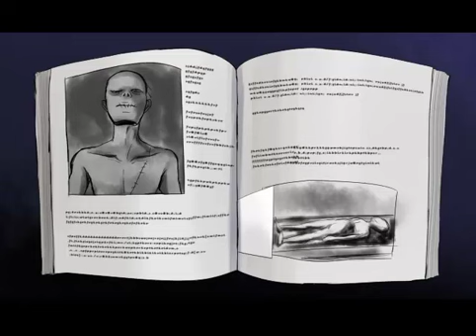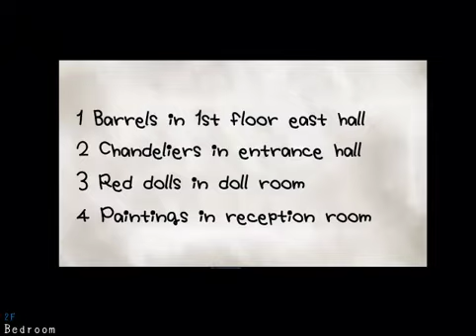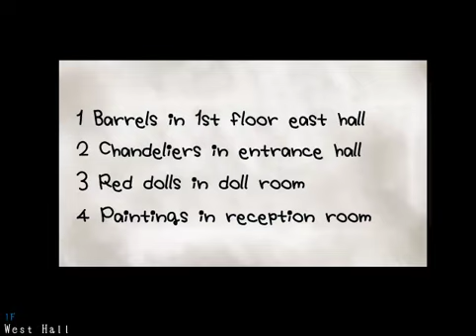Marten Zockt Mad Father - Folge 2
Zombies, Zombies, und noch mehr Zombies!